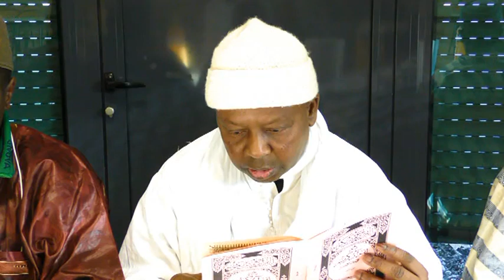elhadji djelimory kouyate lecture du coran